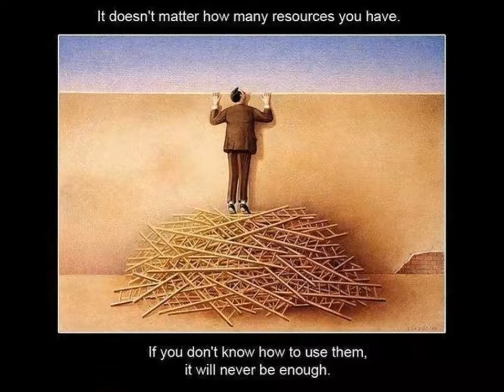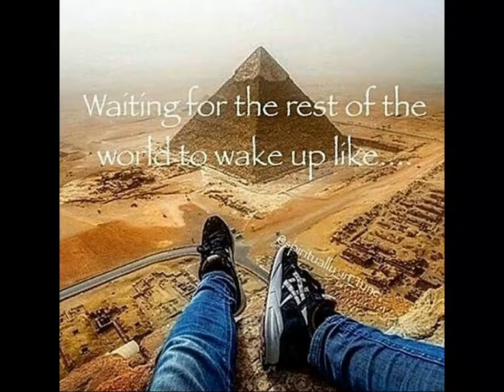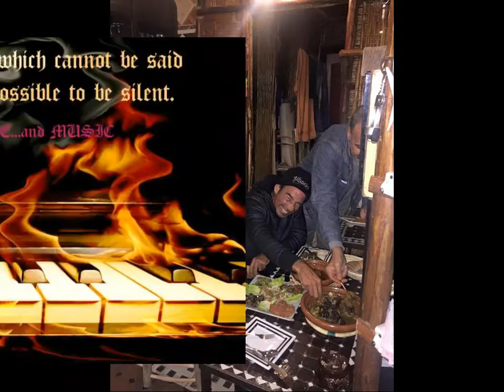Wisdom & Love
Greetings from Africa & Riad Bab Essaouira
Enjoy " Wisdom & Love " for a cool day indeed Buddies..!